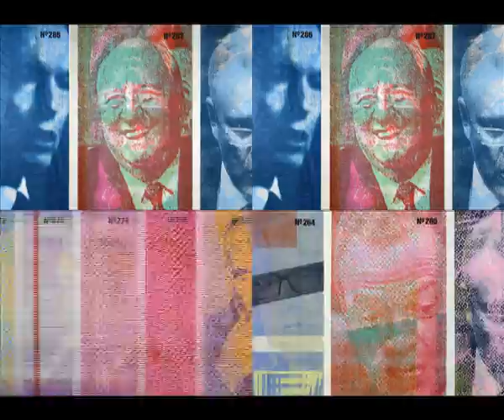Death of a broadsheet live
"Death of a Broadsheet – Live", digital animation from a continuous roll of screen prints. Alison Alder 2015